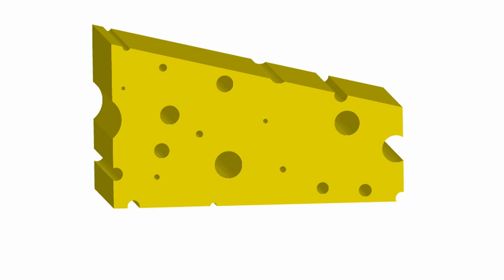After Effects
Animated short using After Effects, Soundbooth, illustrator, Photoshop. We were only given 30 seconds